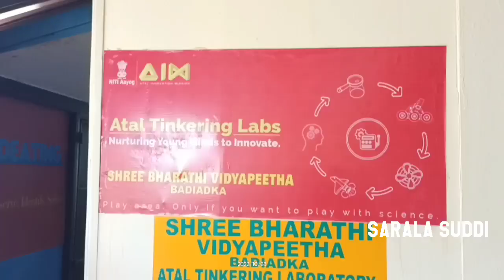Atal Tinkering Lab | SBVP Badiadka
Shree Bharathi Vidyapeetha Badiadka | Atal tinkering Lab Inaugural function